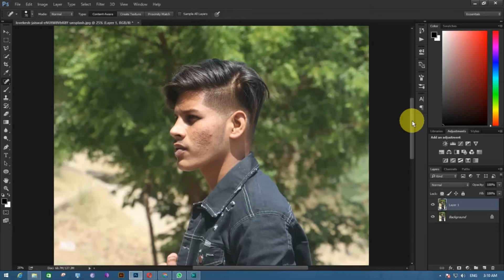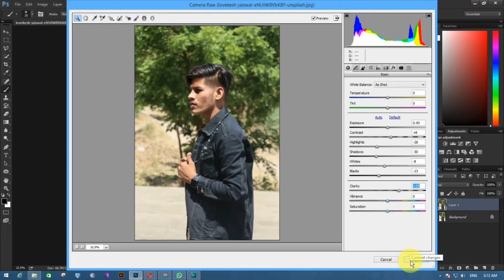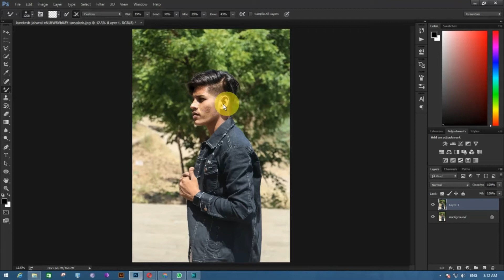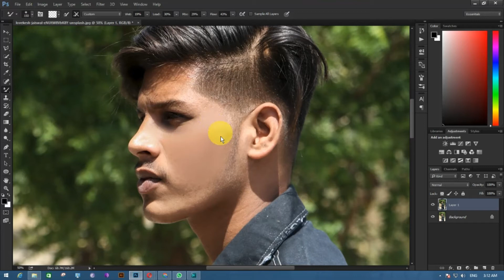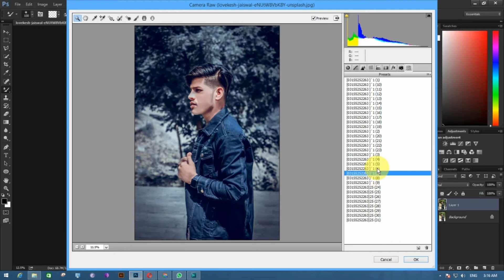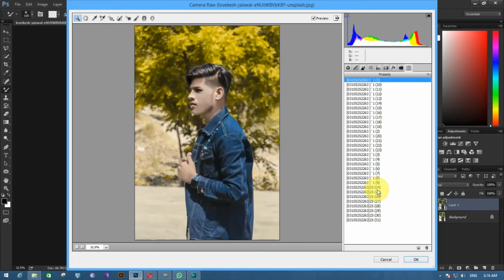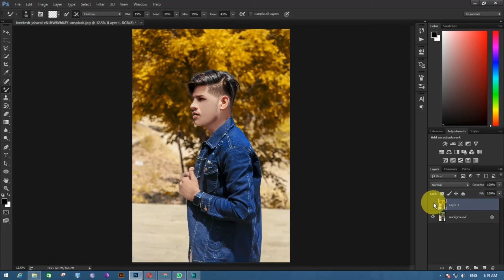Editing Your Photos in Photoshop 2022 | Face Retuching Photoshop